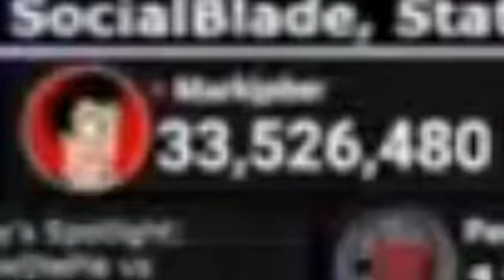Markiplier - MrBeast in Arabic MrBeast or CoryxKenshin